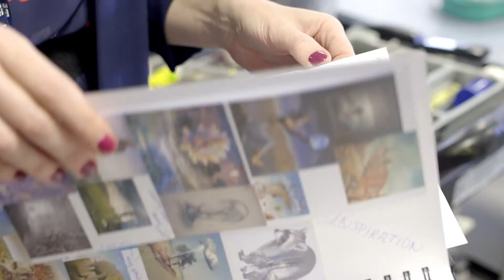Scholarship Recipient - Halimah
The PLC Foundation currently funds eight scholarships for girls whose families would otherwise find a PLC education out of reach.

The Foundation is raising extra funds to create additional scholarships for more girls like Halimah, a Year 10 PLC Foundation Scholarship recipient.

To find out how you can help more girls like Halimah access a PLC education,